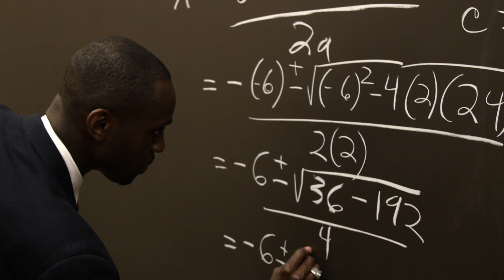Commencement Video: CAS 1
Video by: Ryan Demler, principal, 360 University